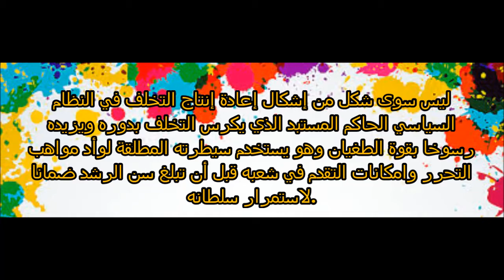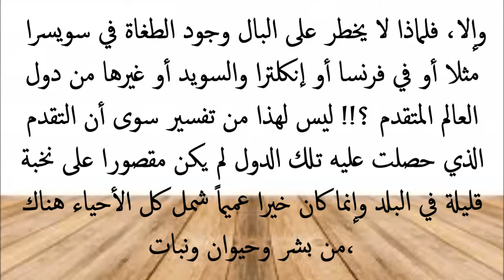“نحن من نصنع الطغاة ثم نخشاهم ! يستحق المشاهدة : من واقعنا .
قناة اسلامية متعددة المضمون ستكون مفيدة ان شاء الله
السلام عليكم. مدونتي من هنا